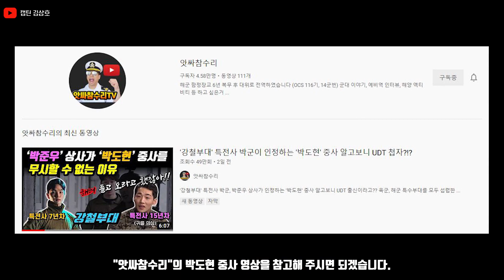'강철부대' 박준우상사를 뛰어넘는 형만한 아우?! '박도현 중사' 엄청난 반응!